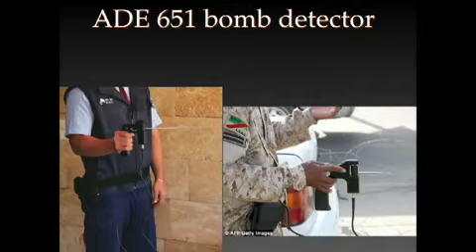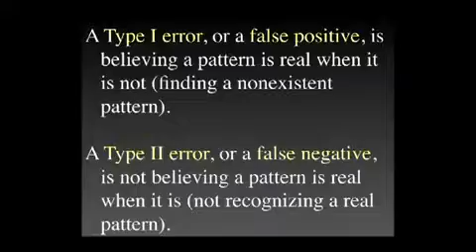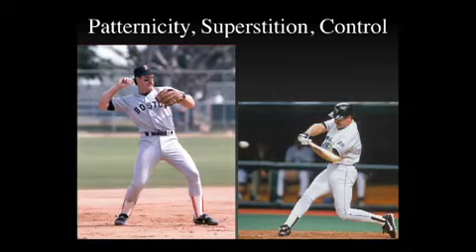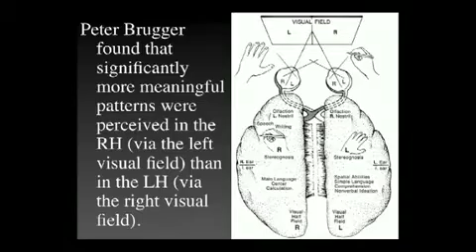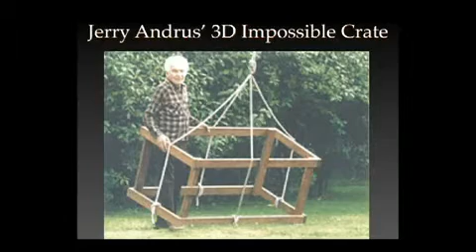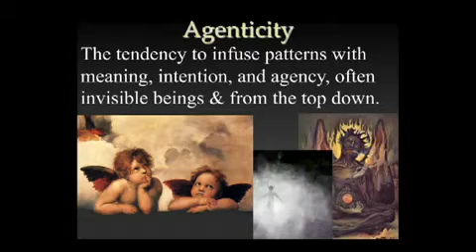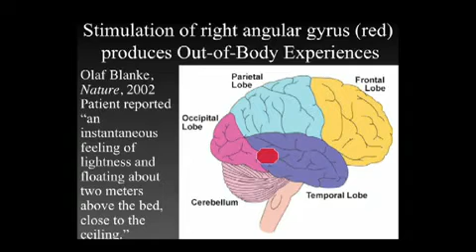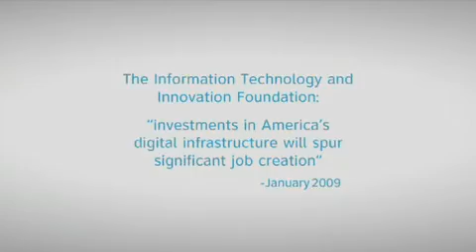High Dopamine States and Patternicity